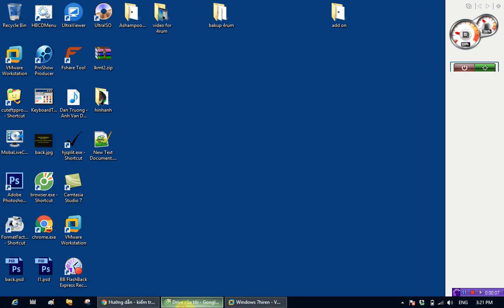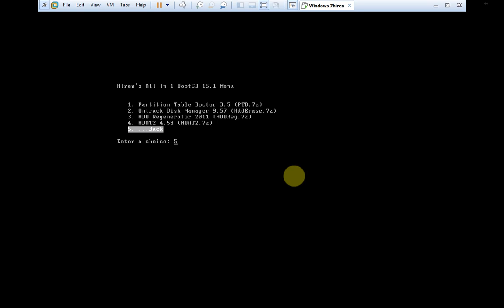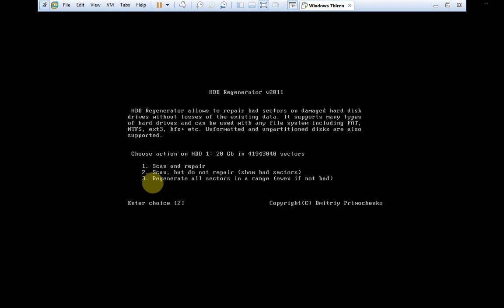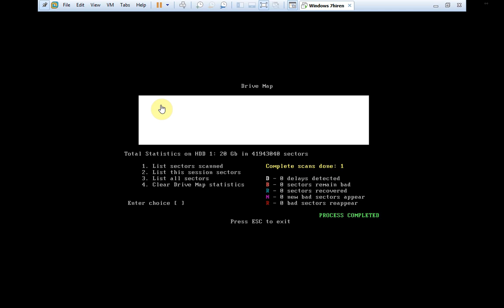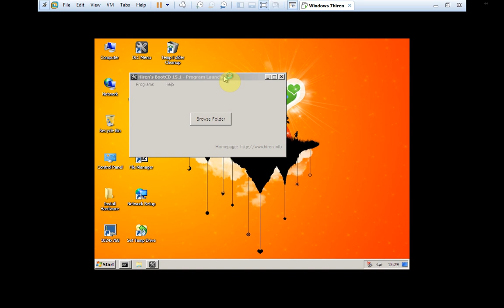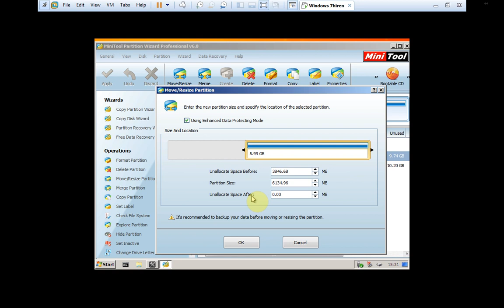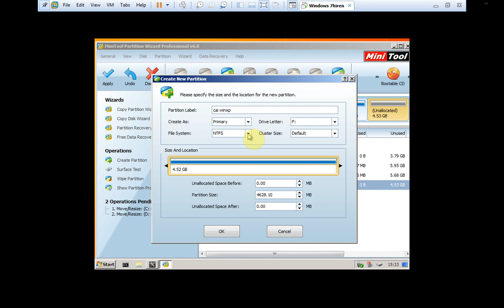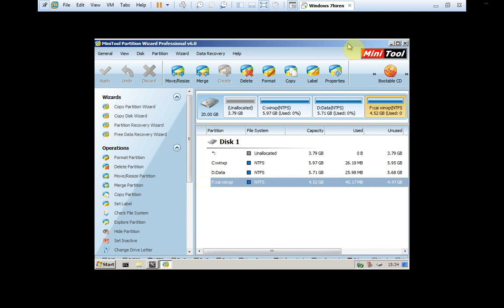Hướng dẫn kiểm tra bad và cắt bad cho hdd